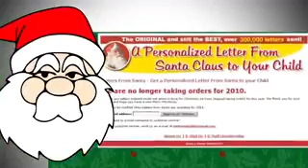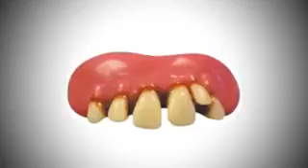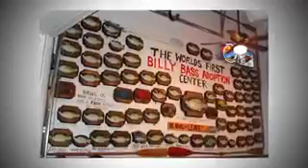Top 5 Ideas tontas que ganaron millones